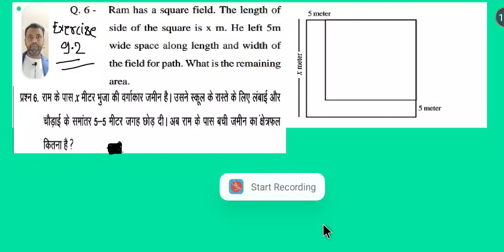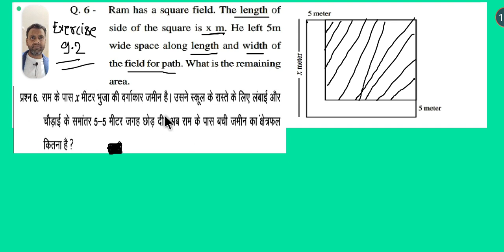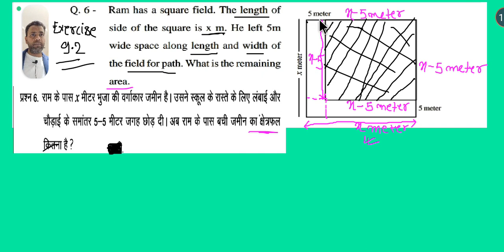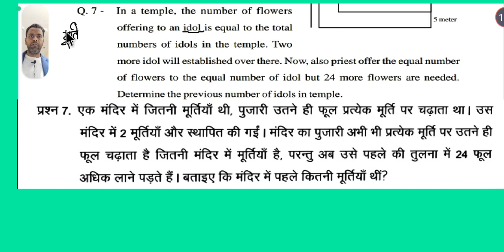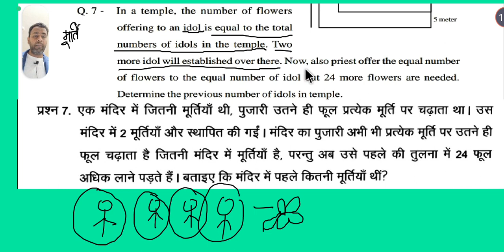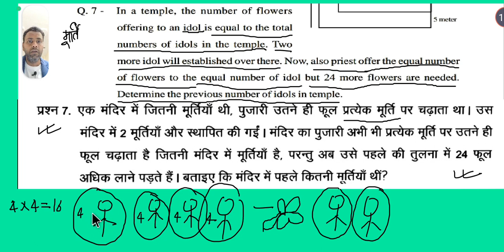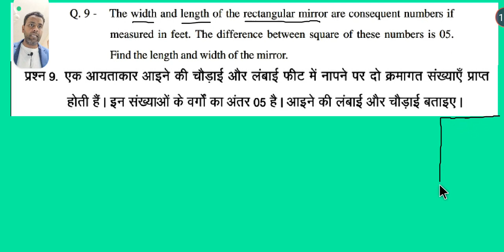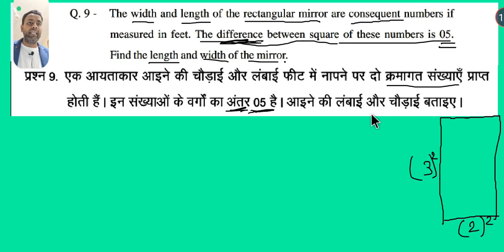CG I class 8 I Math I Chapter 9 I Exercise-9.2 I Solution video I Identities I Chhattisgarh board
class 8 I Math I Chapter 9 I  Identities I Exercise-9.2 I Solution video I part 3 I CG I Chhattisgarh I Board I CGBSE I Solution video I Video I page number 121 I  I Practice I Complete solution I maths solution  I Mathmatics I CG Board I @chhattisgarhschoolishere1949   @Genius_Academy